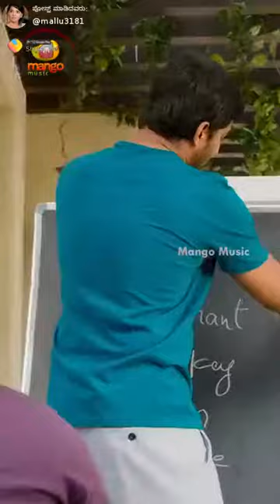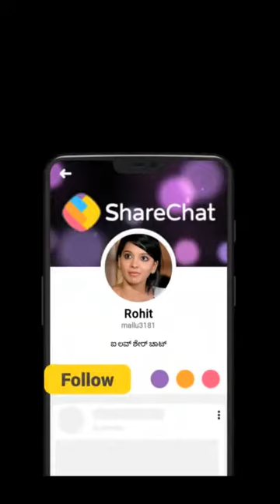Love you forever 😘😘😘💞💞💞💞💞💝💗